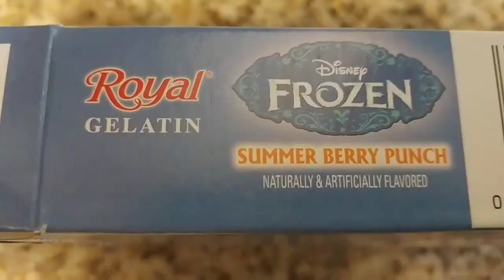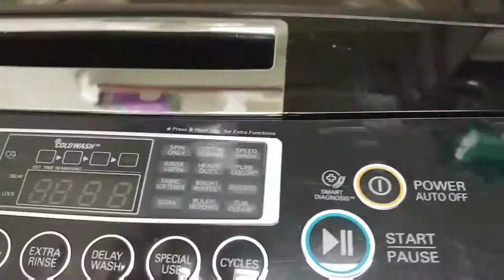"I BROKE MY GLASSES TWICE" (DV #18)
Feeling better finally!! We hung out, got some cleaning done, and had a crazy? party!! Cooper broke his glasses again!

We are the Shirley's. A family of 5 that live in central Texas. Joe (dad) is an amazing husband and father. He is a hard working man who loves hanging out with his kids, hunting, playing pool, video games and spending time with family and friends. Chelsea (mom) loves taking photographs and videos of her kids and family. She spends her time loving her family and raising 3 rowdy, sweet, busy boys! Cooper (7) is a creator and gamer. He loves anything Lego, Power Ranger, Transformer, Star Wars, Xbox, Pokémon, Baseball. He also loves to draw, mostly Pokémon. :) Jake (3) is a sweet and kind kid whos middle name should have been Rowdy-Rambunctious-Climber. He loves Lego Duplo and playing outside. Korbin (1) is the little ball of fire that completed our family. He loves anything related to a car, ball, or being outside. Reece is a  Tortoiseshell American Shorthair cat. She is our little bear and loves to cuddle. Loki is a Orange Tabby American Shorthair cat. He is our giant guy and loves playing with his sister Reece.